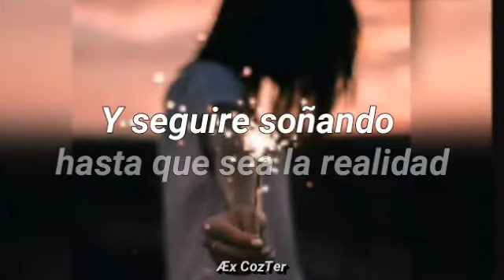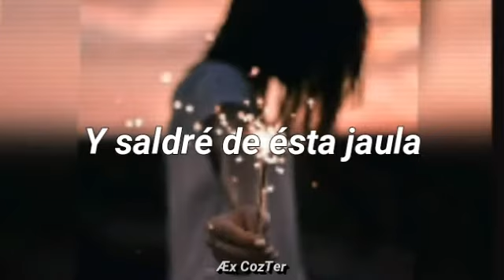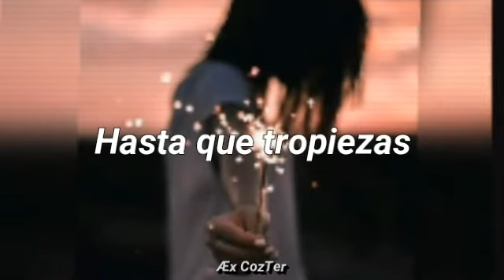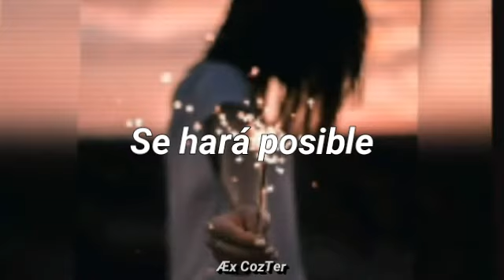DELACEY - Dream It Possible♡ (Letra En Español).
Sin palabras esta musica solo la identifica una palabra,una palabra solo una : Perfeccion con una letra muy linda que te empuja a cumplir tus sueños y que todo es posible si luchas por tus sueños y nunca te das por vencid@ eso te hace grande lo hice con muchas ganas aun que no es tan actual es exelente,exelente y si te ha gustado tanto como a mi dale a LIKE,SUSCRIBETE y COMENTA POR FAVOR.
(Acepto recomendaciones para futuros videos).